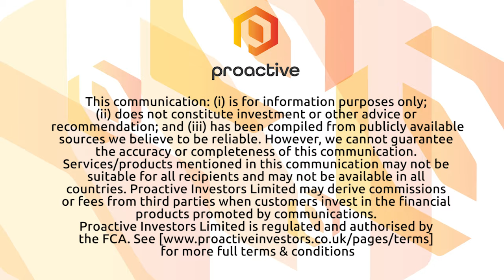Eight Capital Partners: Financial Services Disruption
Eight Capital Partners Plc's (ECP) Dominic White joins Proactive London to demystify the theme of financial services disruption and Decentralised Finance (DeFi).

He explains how Decentralised Finance part of this disruption and some of the benefits of DeFi as well as why Eight Capital interested.

The firm is an international investing company whose investment strategy focuses on technology, media, telecoms and financial services businesses, including both privately-owned and listed entities.

It has recently refined its strategy to focus increasingly upon investing in those businesses engaged in “Fintech” operations, from the digitisation of banking services, through to blockchain-backed decentralised finance companies and “crypto banks”.